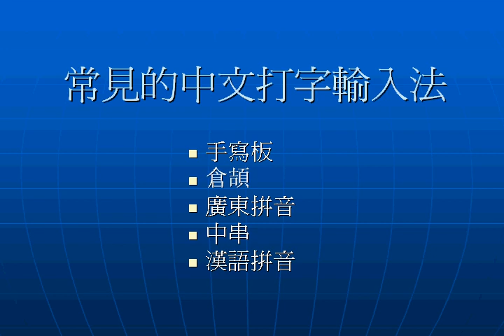中文打字Type Chinese 02/17 常見輸入法